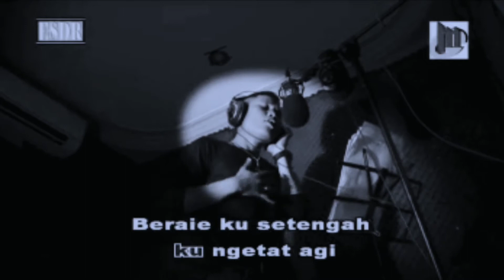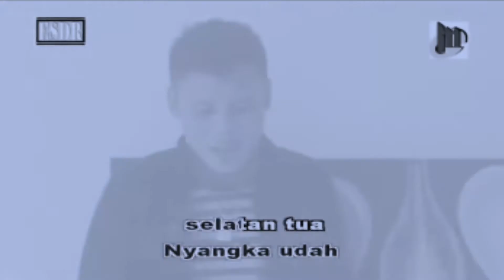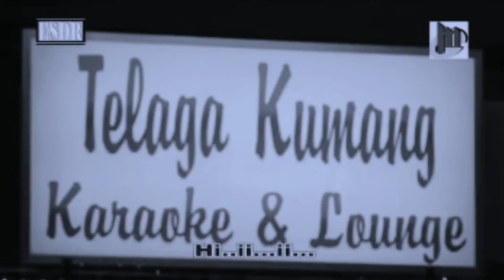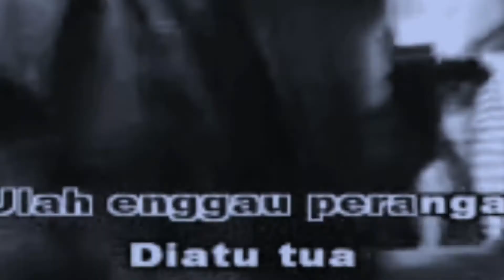Sulam Pengerindu - Xavier Meringai (Karaoke Music Video)